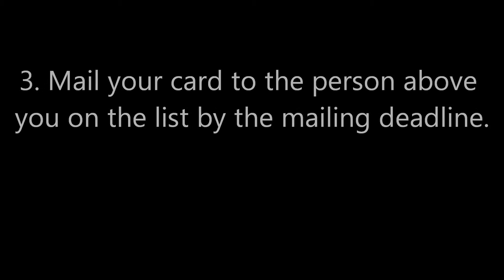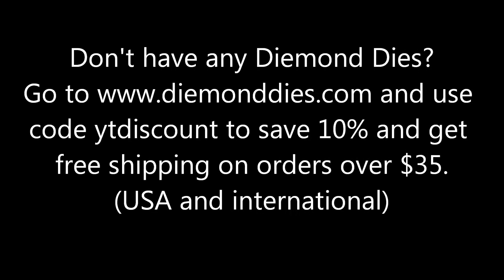Diemond Dies Card Exchange Challenge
Diemond Dies Store

Open to all crafters, usa and international.

 2.Create a handmade card using at least one Diemond Die.

 3. Mail the card to the person above you on the list by the mailing deadline. I will email you the name and address of the person on the list who you are too mail a card to after the signup deadline (Feb, 6th).

 4. Email a picture of your card to me and I will do a reveal and post pictures of everyones cards approx. 2 weeks after the mailing deadline. After that you can share pics of your card online, but please do not share before the reveal date so you don't spoil the surprise.

Everyone will receive a handmade card, who wouldn't love that? Participants will be entered into a random drawing of a $15 Diemond Dies Gift Certificate to be drawn by random.org. (Signup Deadline Feb. 6, Mailing Deadline Feb. 13th, Reveal Date March 1st).